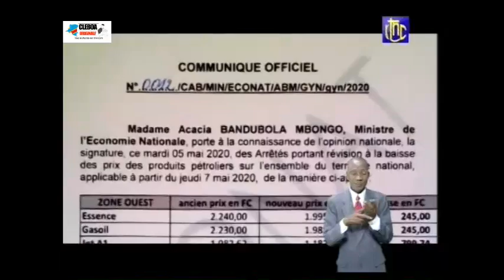USA endimi kozua FARDC en CHARGE pona FORMATION na bango na ETATS UNIS D'AMERIQUE. Fatshi Betonnn